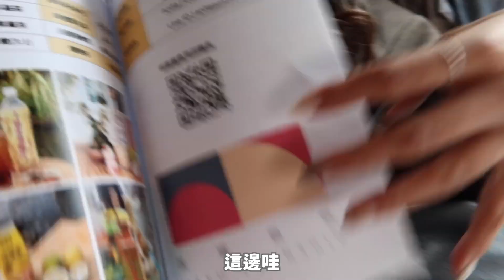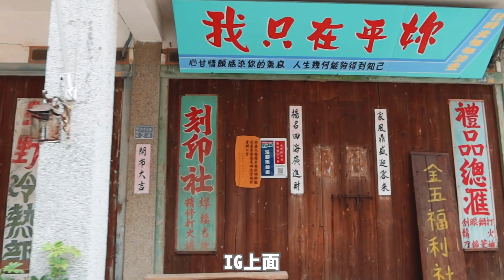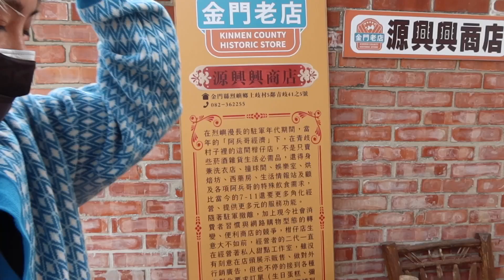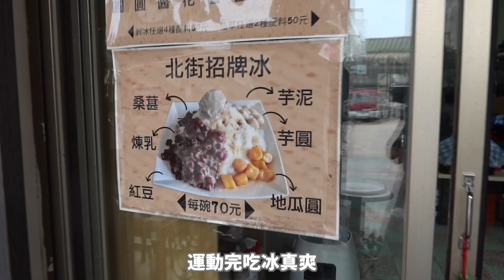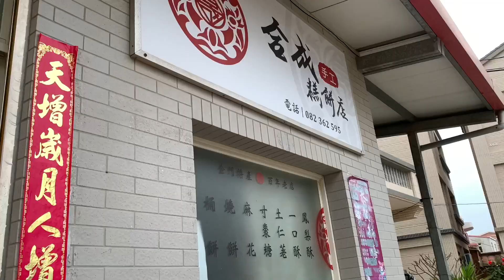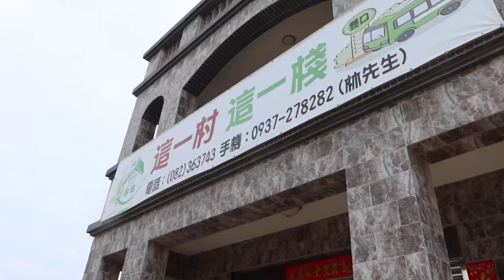小金門內行人帶路！喝爆高粱搭XX超讚 神級炒泡麵連吃七碗 打水彈嚇到哭出來？（上集）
安安安！大家好
這次是久違的坐飛機出去玩
也是我們第一次到烈嶼小金門
雖然短短兩天
但真的充實到爆
直接把我記憶卡拍完哈哈
一開始剪光上集就差點超過半小時
想說乾脆去包電影院首映好了？？哈哈
再次跟大家推薦
烈嶼真的很好玩～～
芋頭控有福、愛玩槍戰的有福、愛吃美食的有福、愛喝酒的也有福

特別感謝：金門縣政府觀光處、國立高雄餐旅大學、烈嶼鄉觀光產業輔導計畫